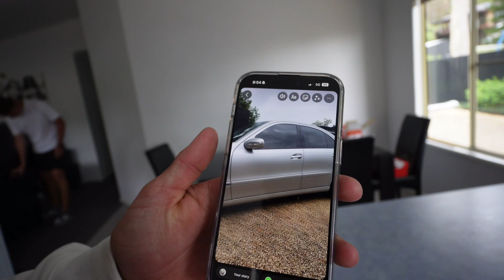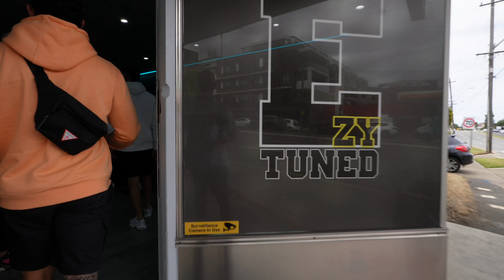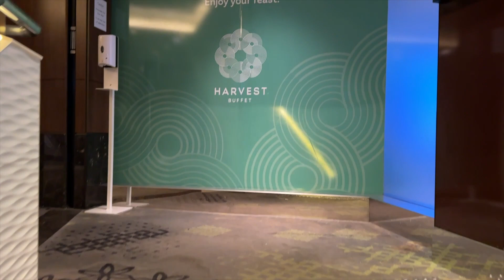EXPLORING SYDNEY'S BEST BUFFET AND SHOE STORES!!!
Come along with us on our first vlog dropped on M2W
We go to Sydney for the day to check out some of the best shoe stores and end it at The Harvest Buffet

@ m2wcrew

all beats produced by Jaitoven